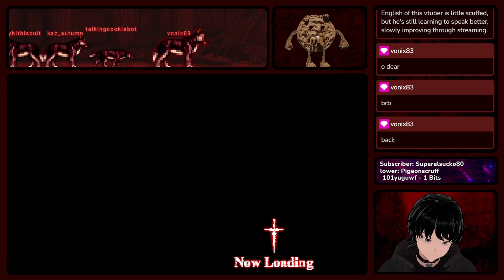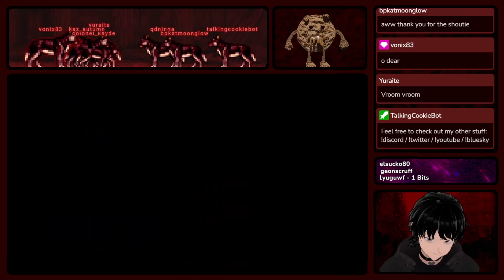Nightmare Kart Feels So Good | Free Retroesque Horror Racing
Do you want to see me live?

Chapters:
0:00 We Starting New Game
3:24 Playing Tutorial Section
7:28 A Pocket Dream Circuit
12:32 Miralodia Expressway
17:56 Now For Sewer Arena
22:12 Father Gregory Battle
30:05 The Forbidden Forest
46:17 Now On Forest Arena
52:31 For Great Clocktower
58:43 Angel Arena Fighting
1:05:48 Hunt For Courtyard
1:09:09 Outsiders Mansion
1:14:22 The Nicholas Boss
1:27:44 And For Final Race
1:34:54 Here In Last Battle
1:39:02 It's Ending, Credits

Software Used:
WebcamMotionCapture (Tracking)
Free-TTS-For-Streamers (For TTS)
VST 2.x Plugin Filter (TTS / Mixer)

Special Thanks:
Talking Cookie Created By: Vonix98
Intro: Ragebarrel seven.exe '56 kbits'
Outro: Memnicus (Goofy Ahh) Songs
Also Thanks For Free To Use Models:
DeDaon, Mavis DeLuna, Vroid Studio
Also SmolBananya, KaitoSai, VoidDad ‏‏‎ ‎‏‏‎ ‎
Copyright Information:
If some lil parts of the video are muted or missing: